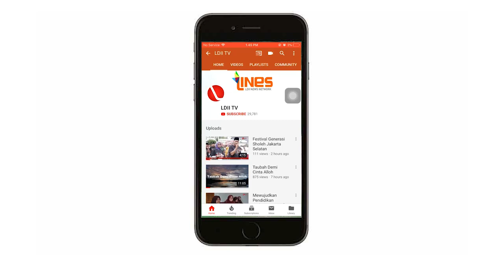LDII TV: LDII PANCASILAIS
Kami cinta Indonesia dengan warisan perjuangan dari para pahlawannya. Berkat perjuangan mereka, lahirlah bangsa Indonesia dan Ideologi Pancasilanya, yang bisa menaungi masyarakat Indonesia tanpa memandang suku, agama, dan ras.

Kami bersyukur menjadi bagian dari Bangsa Indonesia, jika dibandingkan negara lain yang bergejolak dengan konflik-konfliknya. kami bersyukur bisa beribadah dengan tenang di sini, jika dibandingkan dengan saudara muslim kita di Palestina yang was-was ketika beribadah akibat konflik. Namun begitu,  kita tetap mendoakan mereka semoga selalu diberi kekuatan oleh Allah

Lalu apa yang dapat kita beikan kepada bangsa Indoneisa? Mari kita teruskan perjuangan dan cita-cita para pahlawan dan founding father.